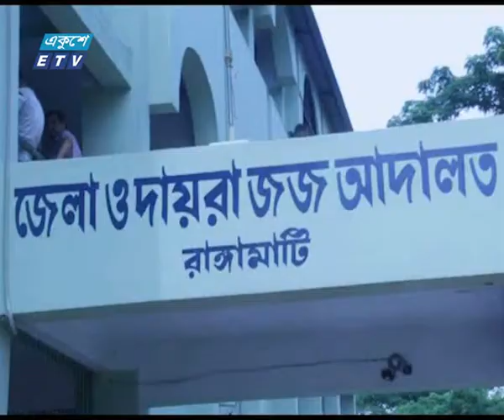Longdu News Ekushey Television Ltd 07 06 2017